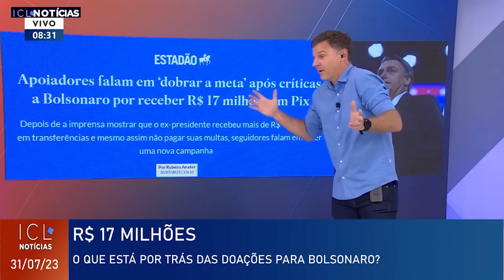Chuva de PIX que deu R$17 milhões para Bolsonaro precisa ser investigada